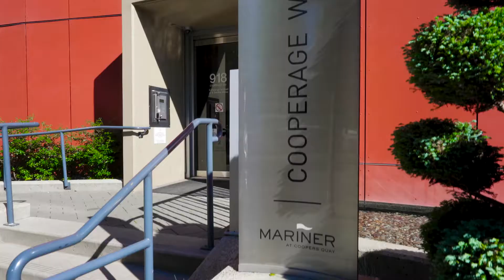#1802 - 918 Cooperage Way, Vancouver (Yaletown) | Leo Wilk Real Estate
Presented by Leo Wilk Real Estate - Vancouver Realtor and a Personal Real Estate Corporation

#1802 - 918 Cooperage Way, Vancouver (Yaletown)

Live in a quiet corner of the city that feels like a park! Directly on the Seawall and a 5 minute walk to restaurants, entertainment and all amenities including groceries, bank, pharmacy, salon and more. Close access to transit (bus, Canada line and aquabus, seabus). The only suite in the building with stunning water, mountain and city views. Modern open concept home with floor to ceiling windows throughout, air conditioning and in-suite laundry. Superb building security with 24 hr monitoring by concierge working day and night. Secure package receiving by concierge. Privacy with only 6 units per floor! Excellent double-secured video monitored bike storage. Car wash bay and EV charging stall included. 2 Parking Spots. 1 Storage Locker. Pets & Rentals Allowed.